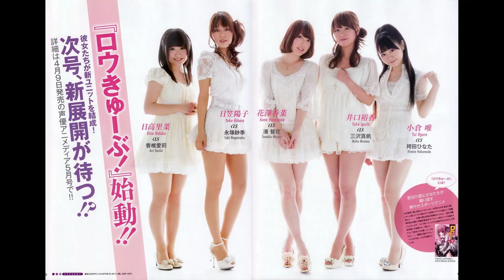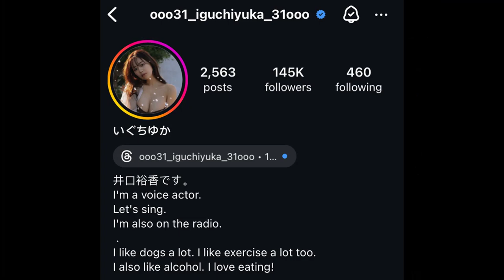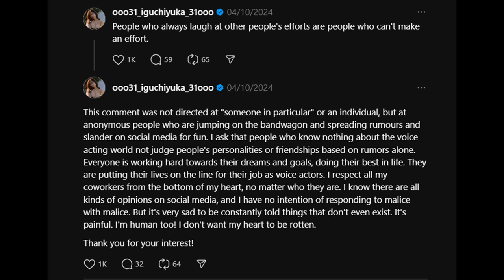A Guide to Yuka Iguchi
0:00 Introduction
0:49 Main Career
10:31 Other Things
14:12 Fun Facts
15:47 Ending, Thank you for watching :)